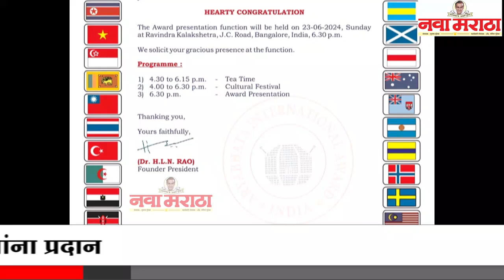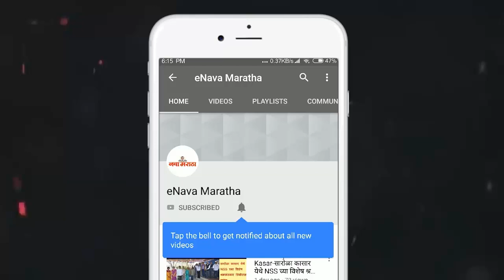आर्यभट्ट आंतरराष्ट्रीय पुरस्कार नगरचे के के शेट्टी यांना प्रदान